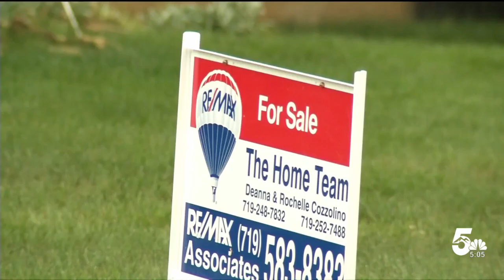State lawmakers return to Capitol for the start of a special session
Governor Polis called it in response to the failure of Proposition HH in the November 7th election. Democrats in Denver are now proposing a bill to lower property taxes by reducing the assessment rate for homeowners.